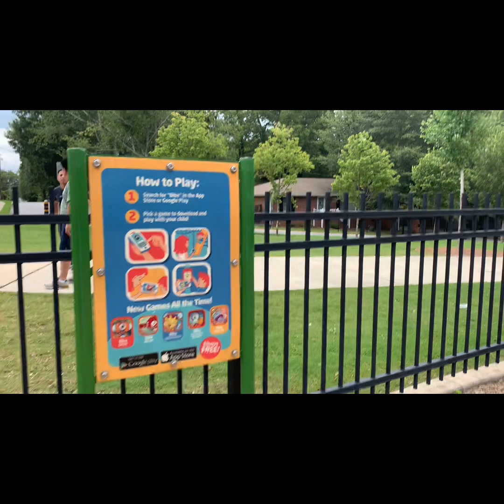City of Marietta Elizabeth Porter Park & Sprayground